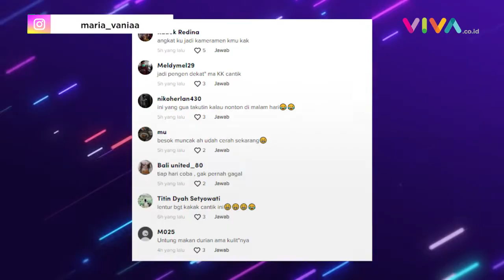Maria Vania Tes Keseimbangan, Netizen: Sulit Ngeskip!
VIVA - Tak hanya sebagai artis Maria Vania juga dikenal sebagai penggiat olahraga. Salah satunya video terbaru Maria Vania di TikTok pribadinya, @mariavaniamv. Dalam video tersebut, Maria Vania mengenakan sport bra ungu dan celana pendek warna senada. (ST-MA-SW)